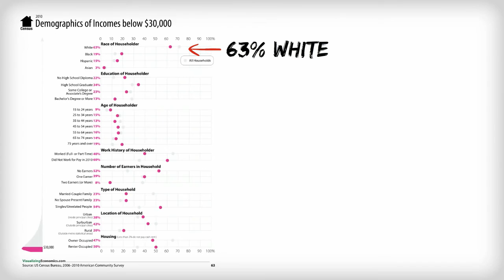Households with Income less than $30,000 - A Visualizing Economics Video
This video looks at the demographics of households with less than $30,000 a year in income.

Economic data is plentiful and yet often it does not receive the attention of designers skilled in creating data graphics. My graphics in "An Illustrated Guide to Income in the United States" presents US economic data in a manner that helps us understand—at a glance— what the numbers really mean by placing them in historical context. The graphics in this book have been published by The Huffington Post, Forbes.com and Washington Post's WonkBlog.

where you can get an exclusive look at all of my data graphics about the US economy.